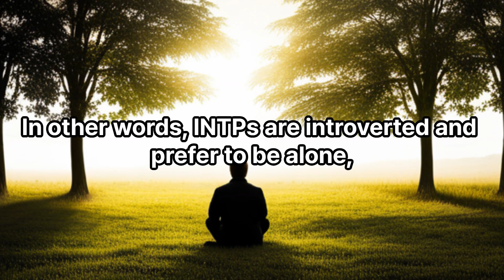MBTI Results INTP Personality Characteristics Summary of Occupations